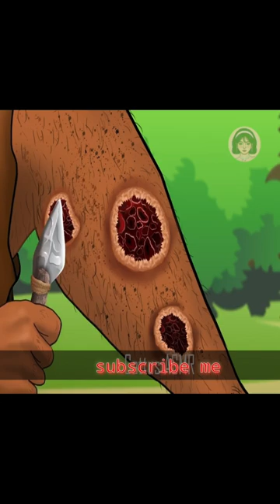paniki andar rehene wali kirane kat lia by asmr treatment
how to get shiny and smooth hair
,indian
,haircare,
dandruff,
apple cider vinegar for hair,
apple cider vinegar for skin,
vinegar,
hair fast,
tutorial,
hair secrets,
hair,
hindi,
beauty,
for hair,
long hair,
rapunzel,
how to cure,
hair detox
,hairstyles,
itchy scalp,hair blogger,
apple,cider,detox,jamun,how,to,rinse,with,acv,fungus,grow,हिन्दी,yt:cc=on